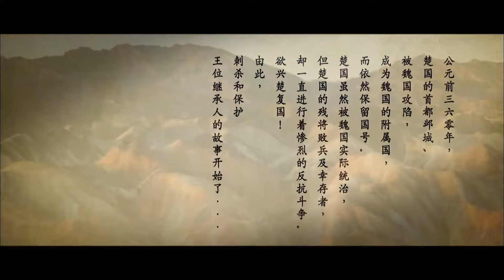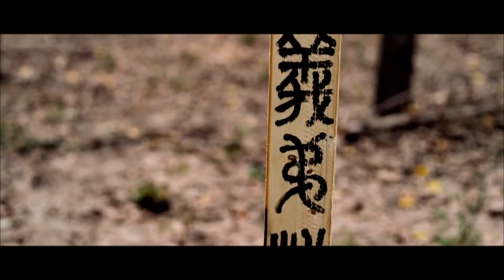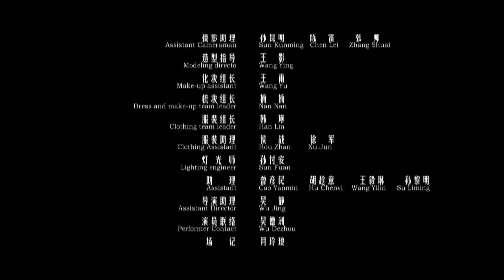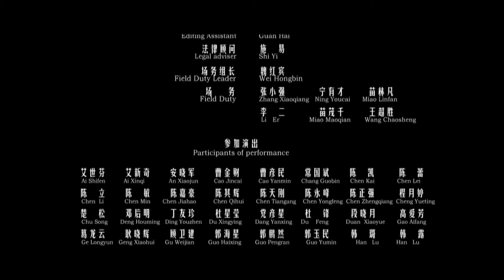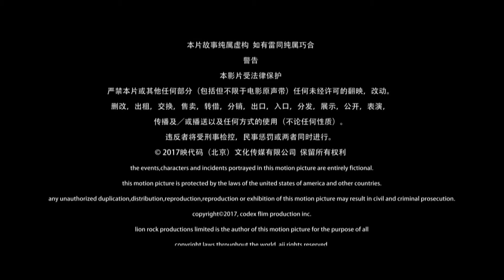Воины спасают страну | Игра Убийца 2 | Game of Assassins 2 | Китайский киноканал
В фильме рассказывается история Ечэна, столицы государства Чу, который был захвачен Вэй в 360 году до нашей эры. Чтобы отомстить, трое убийц Чу отправились убить короля Вэй. Убийцам Лею и Цикаде не удается убить короля, а убийцы Хао Сюэ убегают и отправляются под прикрытием на поиски изгнанного принца Ми Чжэна, принца Чу, чтобы найти еще один шанс отомстить. Когда Вэй узнал об этом, они также отправили убийц на поиски Ми Чжэна, чтобы устранить корень проблемы и полностью победить Чу. Сможет ли государство Чу избавить страну от прошлого позора?